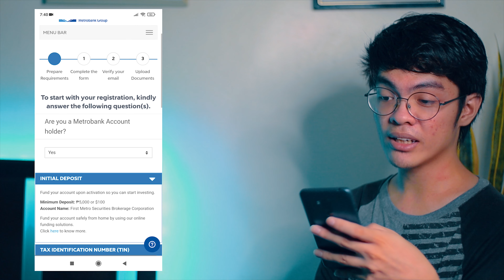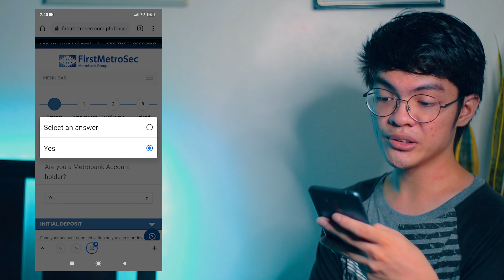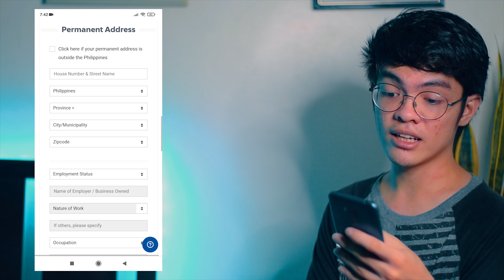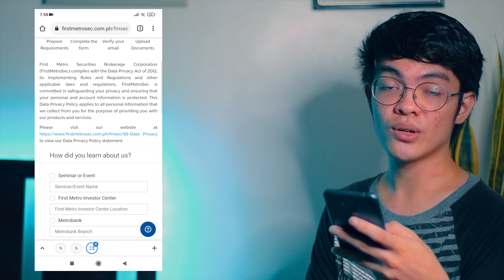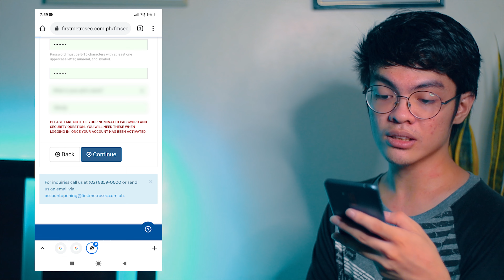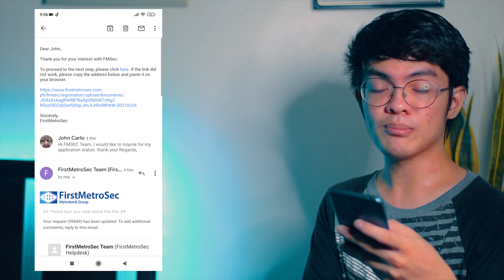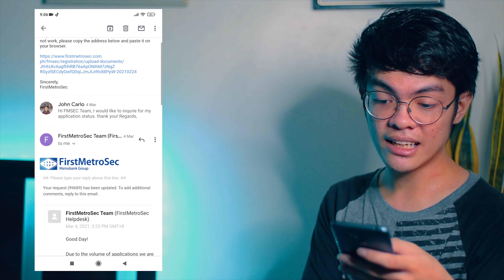How to open a stock market account in less than 5 minutes! | First Metro Sec | STOCK MARKET LESSON 2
Update:
You can now register anytime with any bank.

This video talks about how to open an account with First Metro Securities broker. You need to be a MetroBank account holder in order to register. If you have no MetroBank account please create one!

On our next video, I am going to walkthrough you on how to use the app.

Take Note:

Do not automatically buy stocks after you have opened your stock market account. You need  to study first the technical and fundamental analysis.